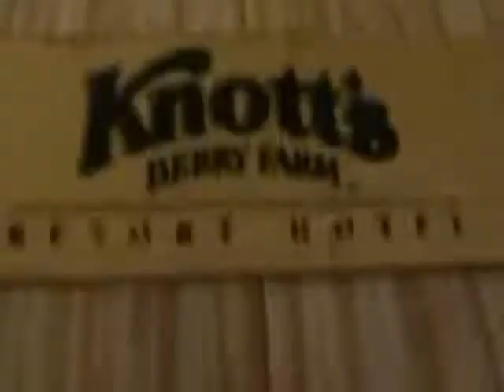Girls just wanna have fun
Myles Cyrus